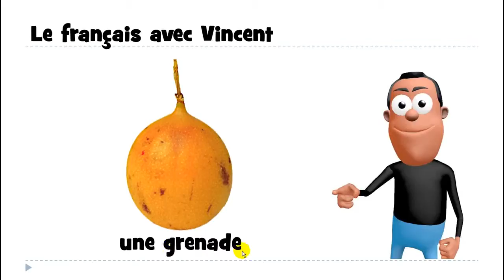Kuuntele ja opi ranskaa # une grenade